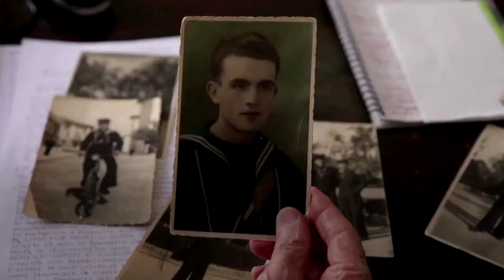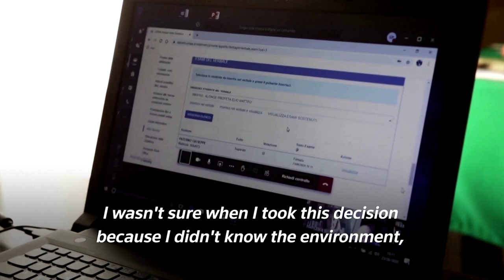Italy's oldest student earns degree at 96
Italy’s oldest student, 96-year-old Giuseppe Paterno, is a WWII veteran, a grandfather, former railway worker and now a graduate from the University of Palermo.